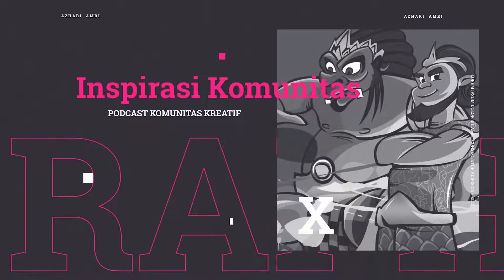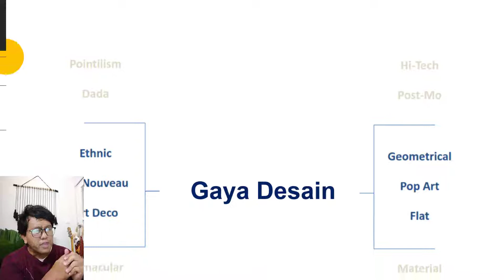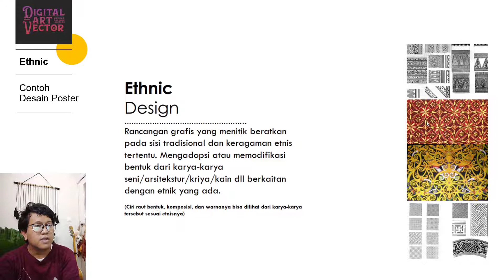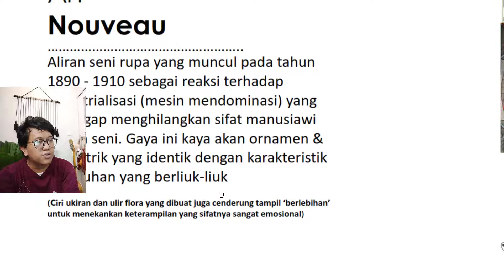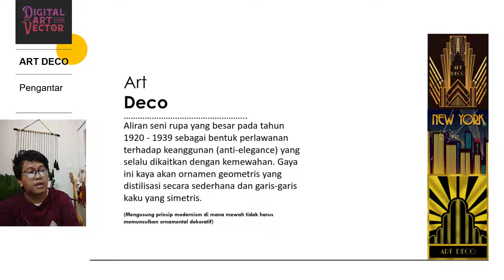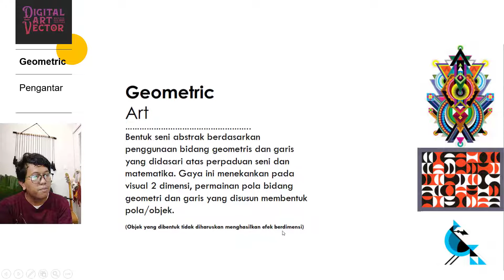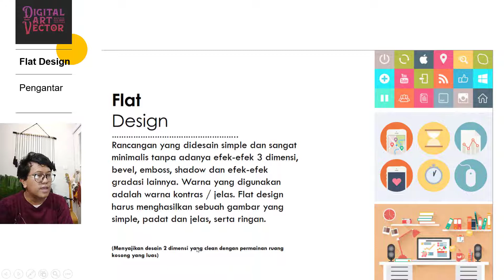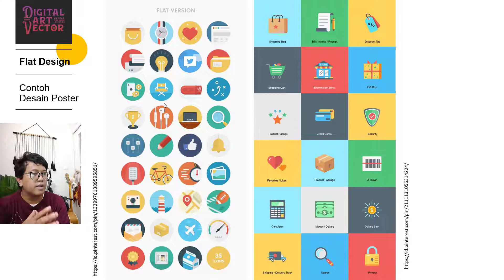Pengantar Gaya Desain sebagai referensi Digital Art Vector, Pertemuan Ke-3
Dengan memahami gaya desain sebagai perkembangan olah gaya desain grafis, kalian bisa mencoba untuk bereksplorasi membuat 1 karya desain gaya atau mungkin juga mengkombinasikan beberapa gaya menjadi gaya baru. Simak dan tonton videonya hingga selesai.

Follow IG: @azhariamrie